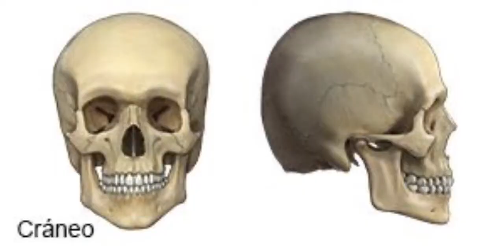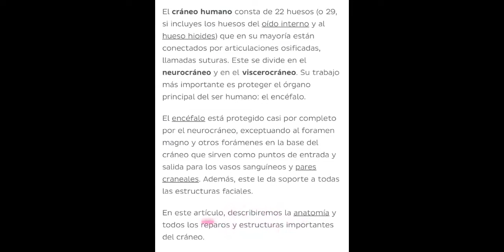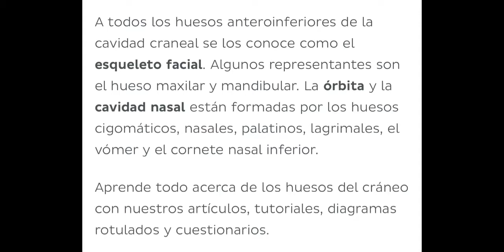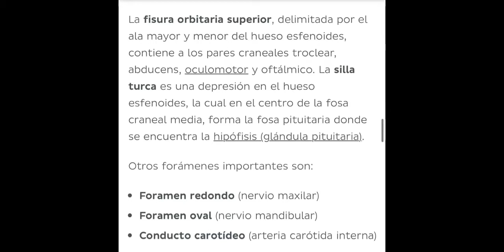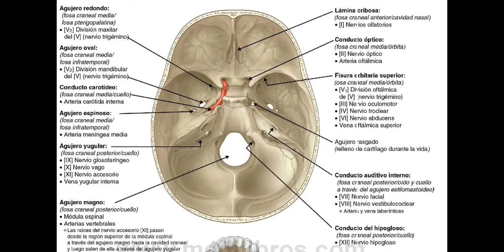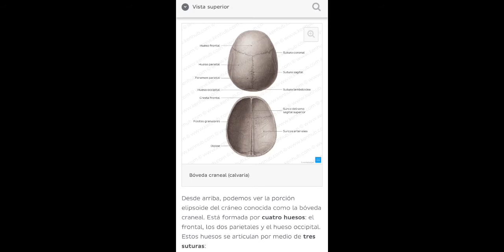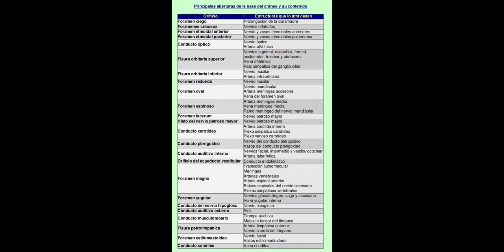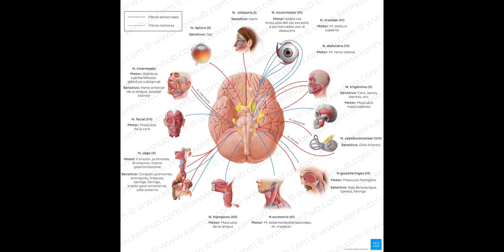ANATOMÍA DEL CRÁNEO